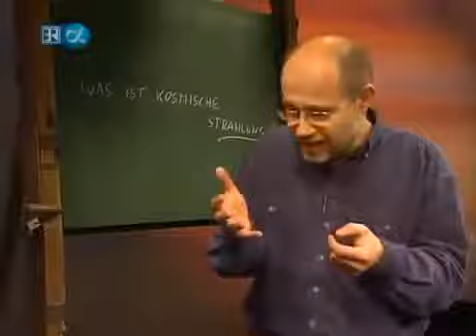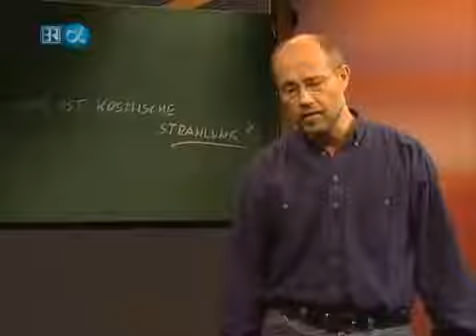Alpha Centauri 122 - Was ist Kosmische Strahlung